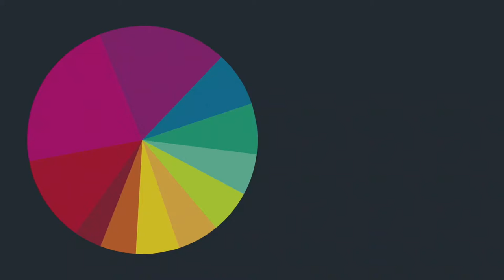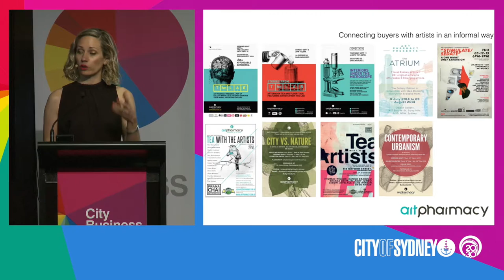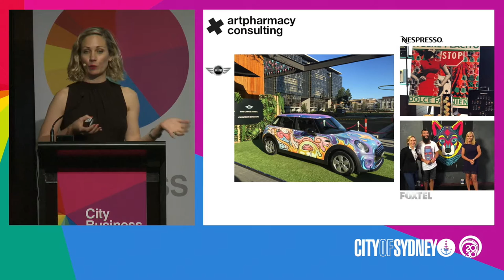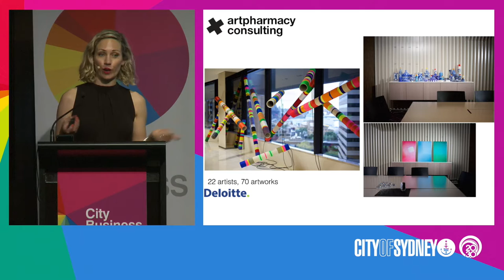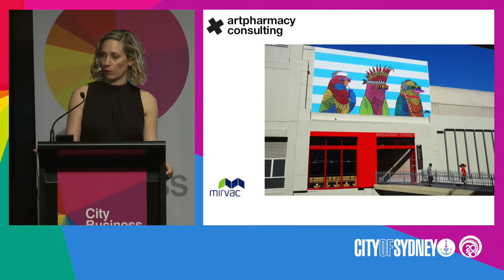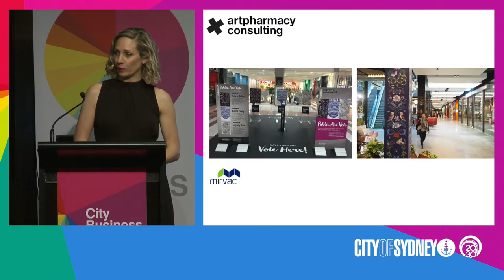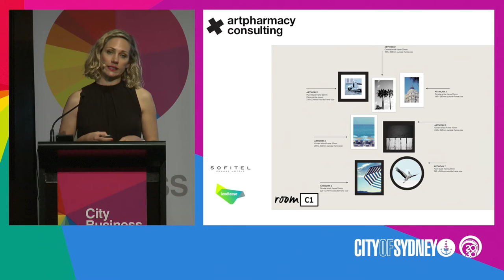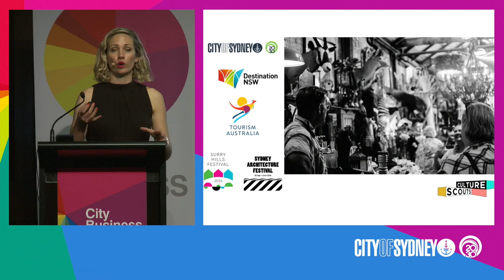Keynote Presentation - Emilya Colliver - Art Pharmacy & Culture Scouts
Draftworks Events & Production Pty Ltd trading as "Draftworks" provide all technical production services at these Business 101 Events and produced this Vodcast for the City of Sydney council.

The Business 101 seminars are designed for both existing and budding small business owners who aren’t sure where to start, or may just need some advice on how to take the next step to grow.
The free seminars provide an overview of the common issues involved in setting up a small business and offer practical advice. They are also a great opportunity to ask City of Sydney staff and industry experts technical questions about DAs, licensing and other types of applications, as well as talk about grants and other support the City offers. You will meet others in your field – those just starting out and established professionals who have successfully gone through the process.